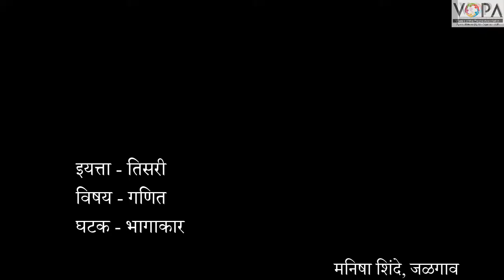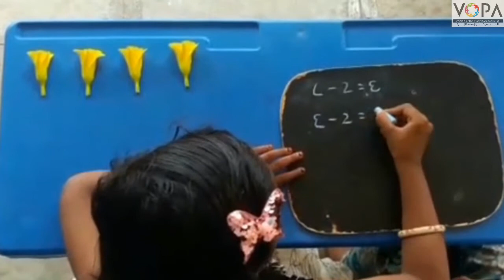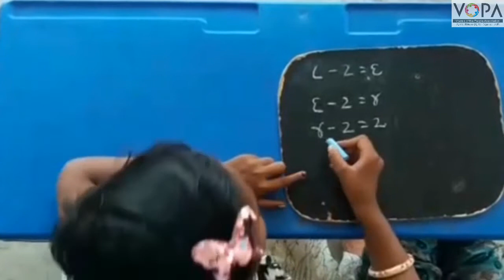Std. 3rd | Maths | भागाकार | V2 | V-School